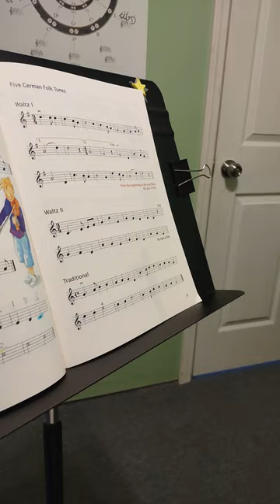how to play waltz 1 pg 15